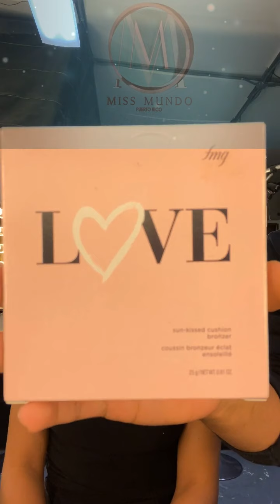Primer Seminario de Maquillaje Avon by Louis Ernest for MMPR 2021 1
Avon presenta al Makeup artist Louis Ernest en Primer Seminario de Maquillaje a las candidatas a Miss Mundo de Puerto Rico 2021.